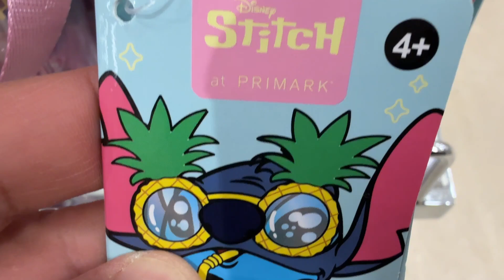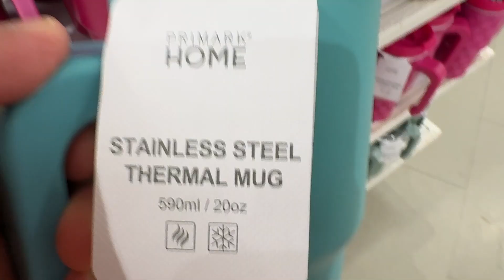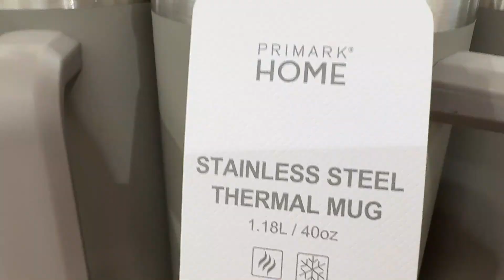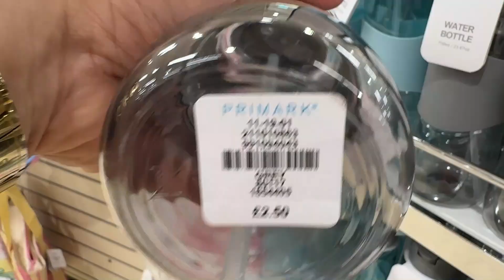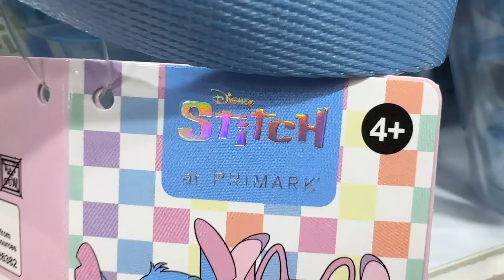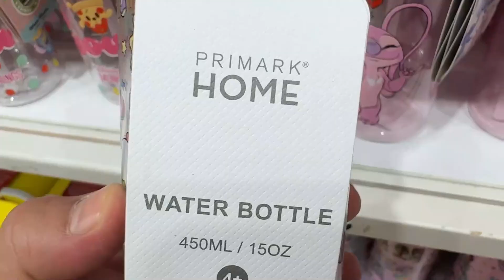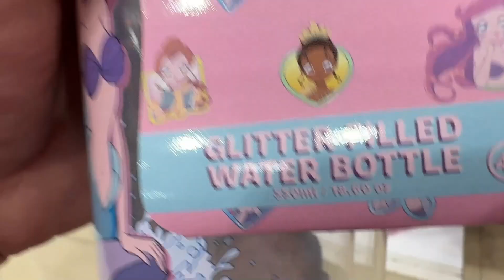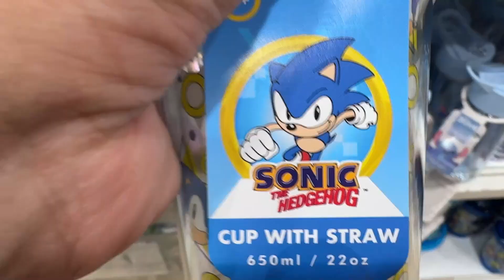Primark Home Water Bottles New Collection | November 2024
Primark United Kingdom @AryanBournemouth